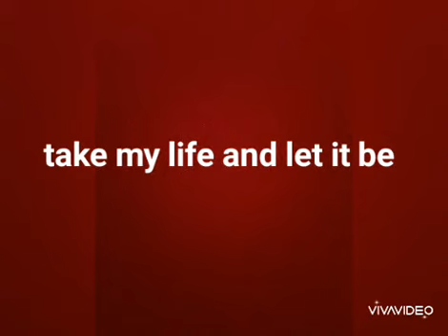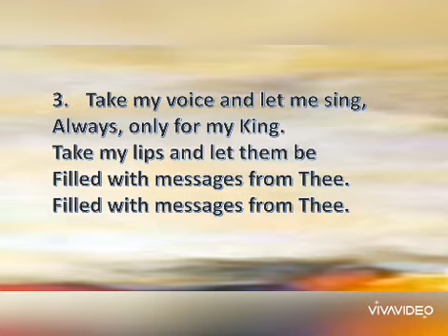Take my life and let it be- voice cover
Hymn
Worship songs
Christian songs